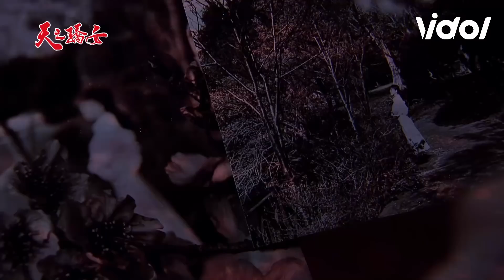天之驕女│小海是不是快變正常了！突然正經講話嚇壞大家 跟靜柔到底有什麼過去 PROUD OF YOU│ Vidol.tv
呼～看到小海就是舒心～
突然正經講話超嚇人XDD
喜歡拍照，旅行...還有貼～畫～～🤣
真的是快樂泉源耶🤣🤣
好想知道他去哪裡遇到靜柔呦